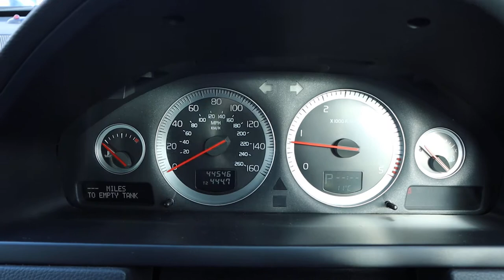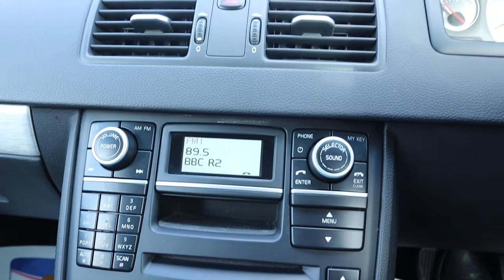Country Car Barford Warwickshire used Volvo XC90 Sales & Service CV358DS